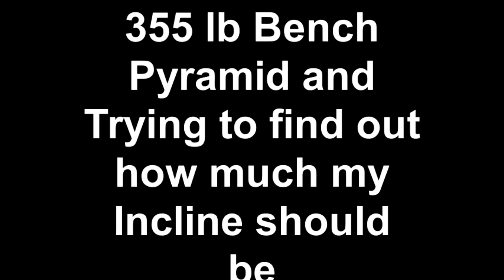355 lb Bench Pyramid and Trying to find out how much my Incl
355 lb Pyramid Bench Press and determining how much to do on incline bench press pyramids. This is done on the same day.